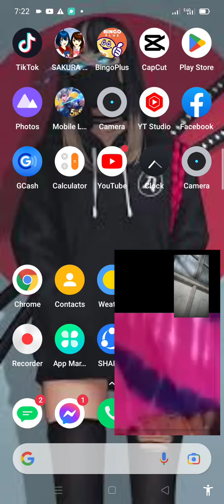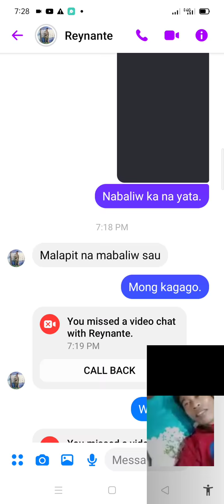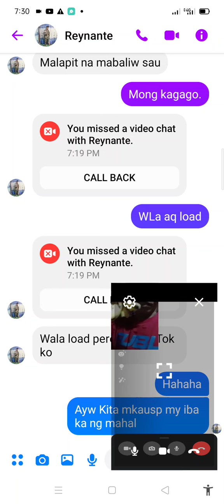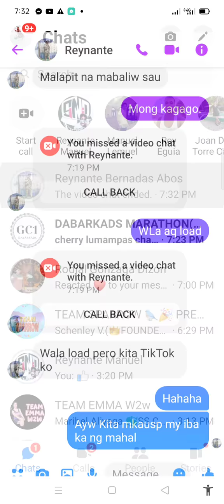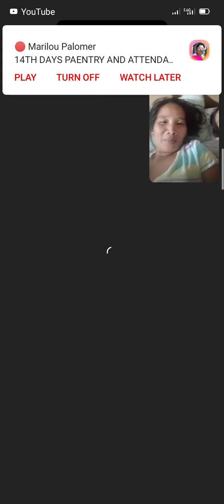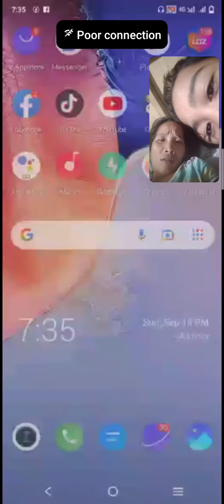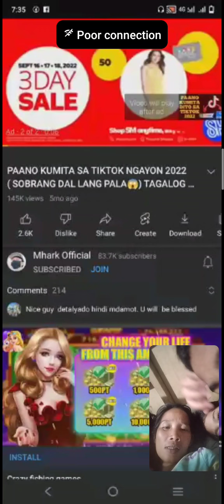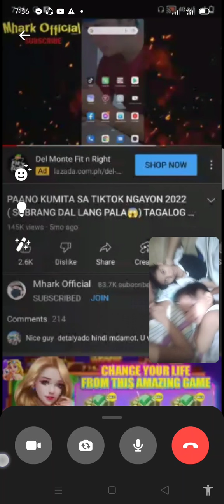Tumaksil na sya😭😭(sv ni anya)😂😂